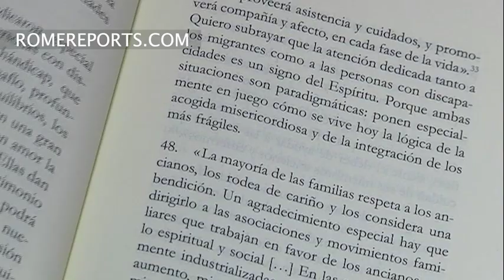What is an Apostolic Exhortation?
This pope's pastoral document is addressed to all Catholics.